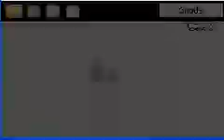mother 3 boss 6: Cactus Wolf.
The cactus wolf1